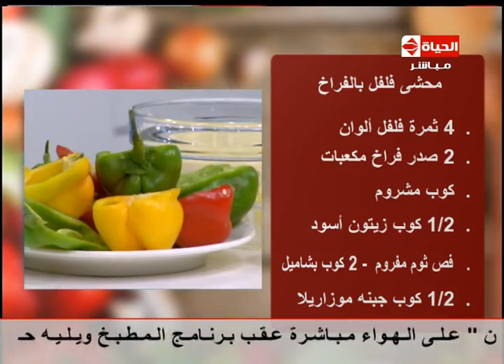المطبخ - الشيف يسري خميس - محشي فلفل بالفراخ - Al-matbkh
المطبخ - الشيف يسري خميس - محشي فلفل بالفراخ - Al-matbkh - 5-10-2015